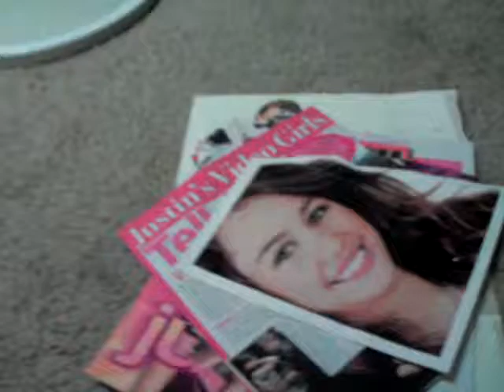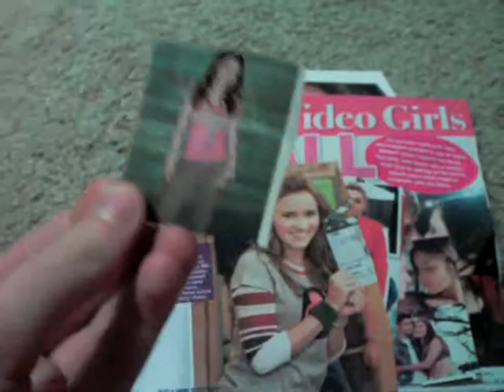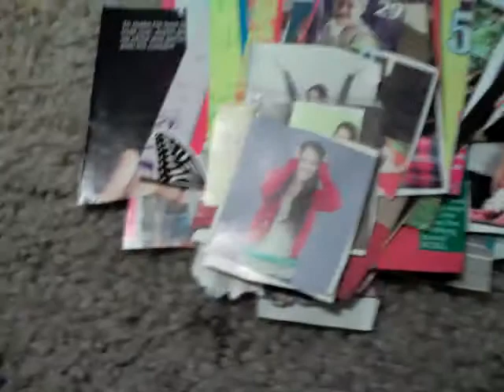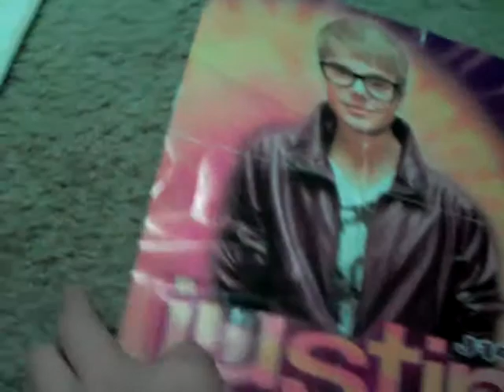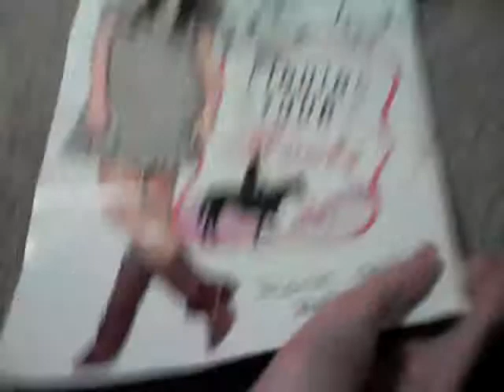for justsimplemusic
FINALLY LOL HOPE U LIKE EVERYTHING!